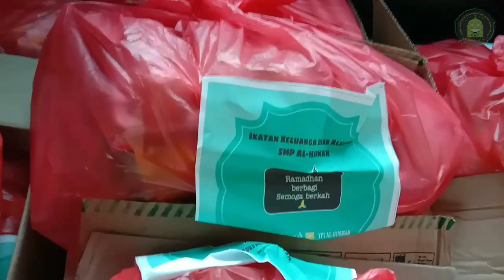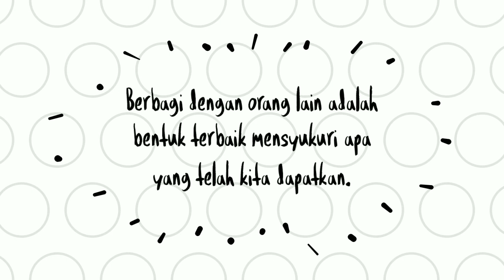ALUMNI SMP AL-HIMMAH BERBAGI SEMBAKO PART 2 || YPI AL-HIMMAH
Assalamualaikum Wr. Wb. Ini adalah video yang kedua kami dari
ALUMNI SMP AL-HIMMAH BERBAGI SEMBAKO PART 2, kami berbagi bukan karena orang punya, tapi atas kepedulian kami dengan adanya wabah covid-19 ini, dimana pembagian sembako ini berjumlah 75 paket yang dibagikan oleh ALUMNI SMP AL-HIMMAH BERBAGI SEMBAKO PART 2.
Pembagian sembako ini diadakan pertama kalinya :
-Ust. Zaini sebagai Pimpinan YPI AL-HIMMAH

-Ust. Muhammad Fuad YK
-Ust. Shahrul Aman sebagai Kepala Sekolah
dan Direktur Pemprograman
-Ust. Norizan/Atan sebagai Pembina Alumni dan Manajer Pemprograman
-Yudix Hardiansyah Ketua Umum Alumni SML AL-HIMMAH
-Ust. Tohirin sebagai Cameramen dan Editor
-Ust. Saprizal dan Alumni SMP AL-HIMMAH sebagai Pelaksana dan Crew.

Informasi Kantor :
Jl. Parit Lapis, RT002/RW003, Parit Benut, Meral, Karimun, Kepulauan Riau 29631

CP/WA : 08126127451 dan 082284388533